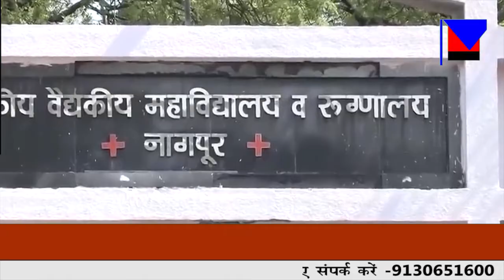लोकल ट्रैन में यात्रा कर सकेंगे सभी लोग।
MNSNEWSLIVE जल्द लोकल ट्रैन में यात्रा कर सकेंगे सभी लोग।

10कीदस्तक क्राईम क्राईमपेट्रेल पुलीसडायरी गुमशुदातलाश हत्या रेप बलात्कार अपहरण प्यारमेधाेका जल्द लोकल ट्रैन में यात्रा कर सकेंगे सभी लोग।